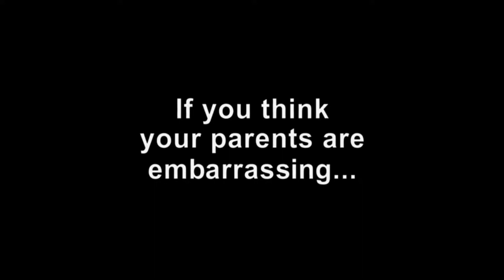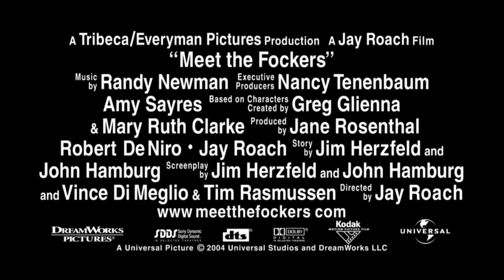Meet the Fockers 2004 Trailer HD | Ben Stiller | Robert De Niro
Meet the Fockers 2004

All hell breaks loose when the Byrnes family meets the Focker family for the first time.

Director: Jay Roach
Writers: Greg Glienna (characters), Mary Ruth Clarke (characters)
Stars: Ben Stiller, Robert De Niro, Blythe Danner